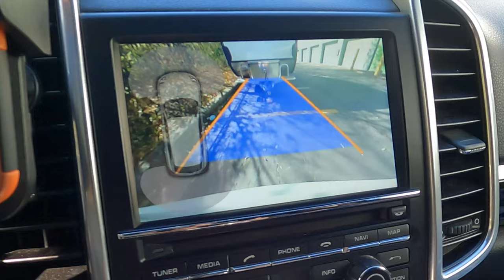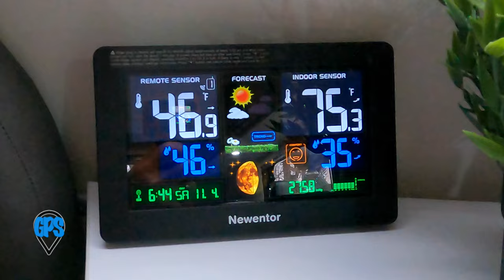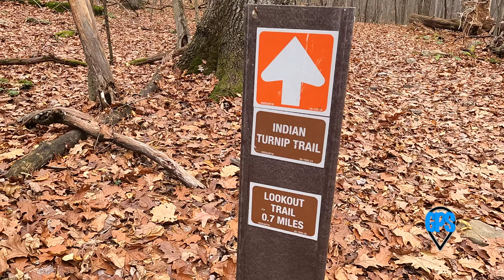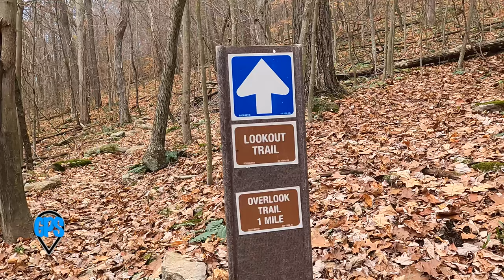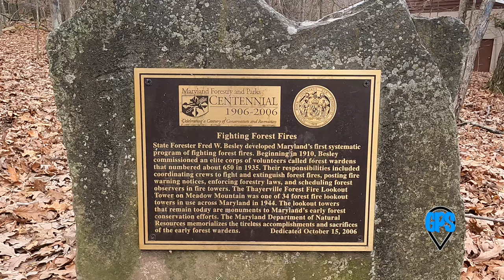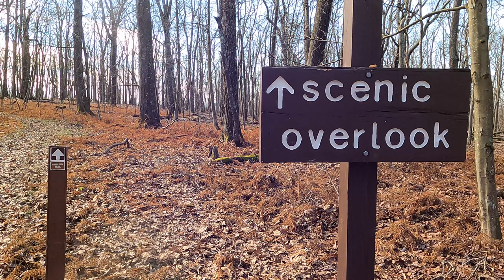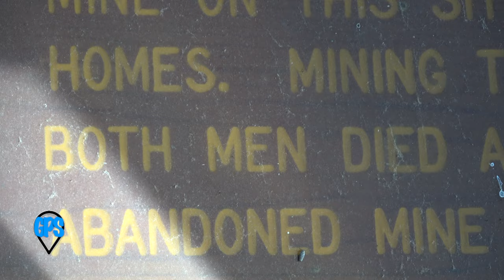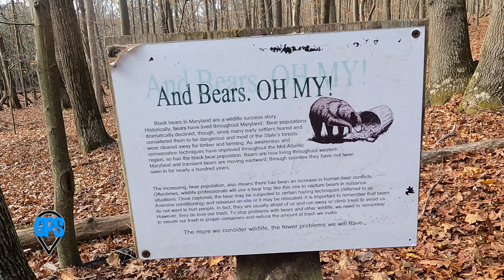What Waits in Winter Woods? - Mountain Lake Trail Adventure - RV Camping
Winter comes early to the mountains of western Maryland, an area that often receives harsher seasonal weather than next door in West Virginia. This visit is a rare chance to hike through the woods on a temperate weekend. Topography, wildlife and history are revealed through the bare trees and along trails once traversed by Maryland folk life legend Meshach Browning, who hunted hundreds of bears, thousands of deer and other wildlife akin to Daniel Boone and Davy Crockett. Deep Creek Lake did not exist during Browning's time, but today it adds amazing aquatic beauty to the existing mountain charm of the region.

GPS Deep Creek Lake State Park  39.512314,-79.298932
GPS The Old Brant Mine                 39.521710,-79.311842
GPS Deep Creek Lake boat ramp  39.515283,-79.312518

Tab 400, T@B 400, Porsche Cayenne Tab 320, T@B 320
Washington DC, Maryland